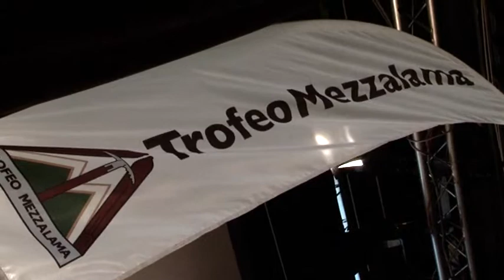Ferrino Official Sponsor - Trofeo Mezzalama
Riviviamo insieme le emozioni del Trofeo Mezzalama, la Maratona dei Ghiacciai più nota al mondo